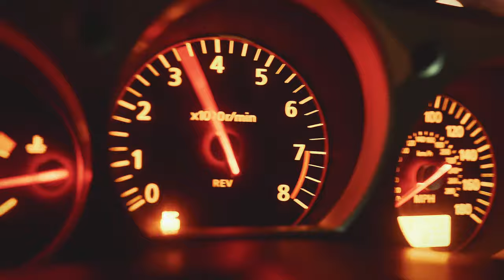Fury - Burnout [Official Music Video]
'Burnout', the third single from Fury's new album 'The Grand Prize' is now online! Please watch, share and enjoy!

Album released on Thursday 2nd of April 2020
Come and find us on tour in the UK!

Huge thanks to Lion Island for filming this video, Jay Leahy and his car for starring in our video, and the Fox family for letting us make a huge racket in their garage!

Lyrics:
Burning through the crossroads of my life
No signs to guide the way
The roads are all clear, I'm in gear
But I know I'll be back again
Burning on for miles and miles
I go all night and day
But no matter which way I turn
I can't get out of this place

Breakdown, breakdown, breakdown, breakdown, whoa!
I've gotta go now, before I breakdown
I'm lost

Engine's roaring
My gears are grinding
My wheels keep turning
But I
I can't stop from burning out

I'm burning out

On the horizon I see signs of the place I wanna be
But it doesn't matter which road I go down
I always end up here
I wish I had someone to show me the right way to go
I just hope I get there soon
‘Cause my gasoline’s running low

I'm lost

Engine's roaring
But no one's driving
My fuel is pumping
My revs keep climbing
My pistons thumping
But I

I'm lost

Engine's roaring
So come and rescue me
Come and set me free
Come and rescue me please!

I'm burning out
I'm burning out!